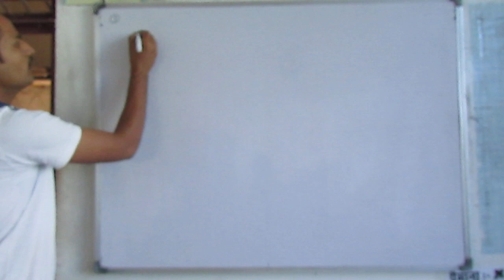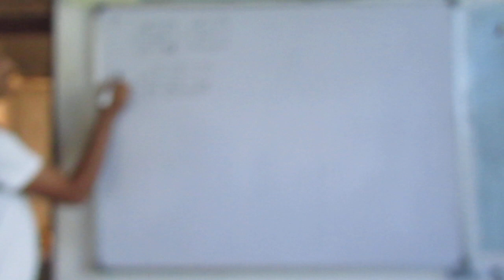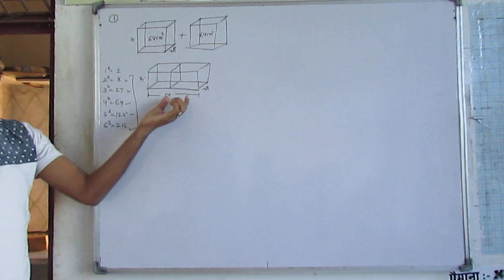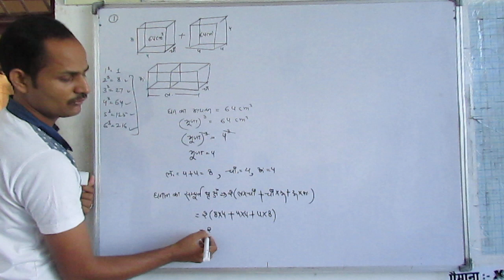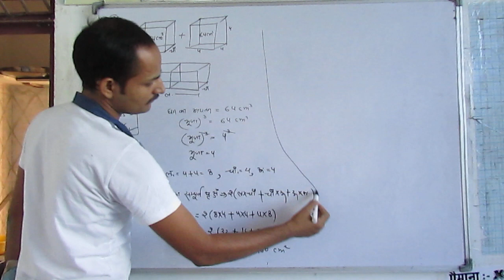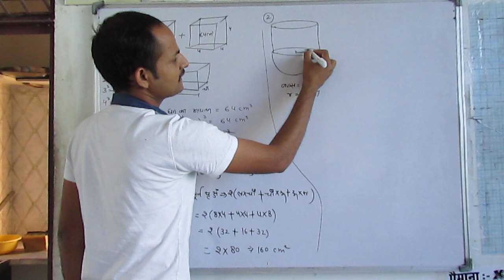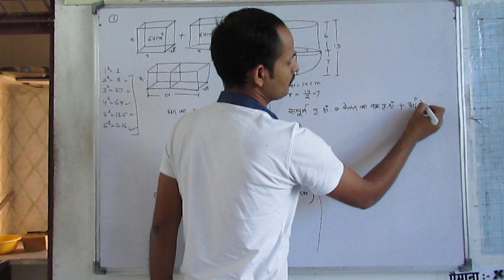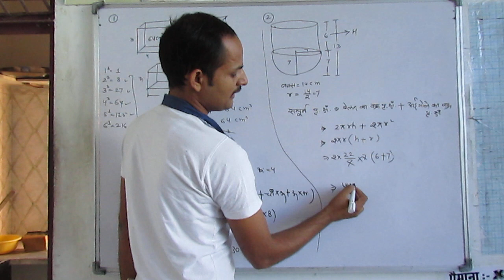Q. N. 1, 2 Ex 13.1 Ch 13 Surface Areas And Volumes Class 10 Maths Rbse Cbse Ncert Solutions In Hindi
1. 2 cubes each of volume 64 cm3 are joined end to end. Find the surface area of the resulting cuboid.

2. A vessel is in the form of a hollow hemisphere mounted by a hollow cylinder. The diameter of the hemisphere is 14 cm and the total height of the vessel is 13 cm. Find the inner surface area of the vessel.